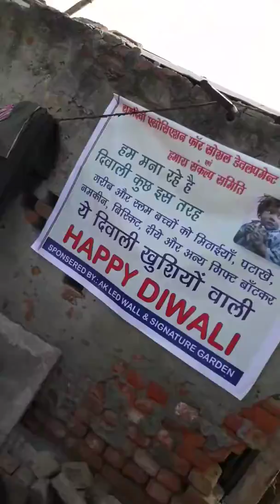Rama devi association for social development NGO(4)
Sweets note books and bananas snacks distribution in poor familys